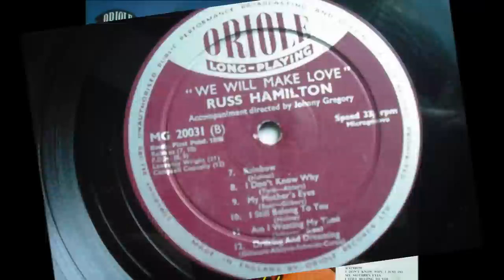Russ Hamilton 'I Don't Know Why, I Just Do'.wmv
Written in 1931 and recorded by many artists over the years.

Another of the tracks from Russ's 1958 album 'We Will Make Love'